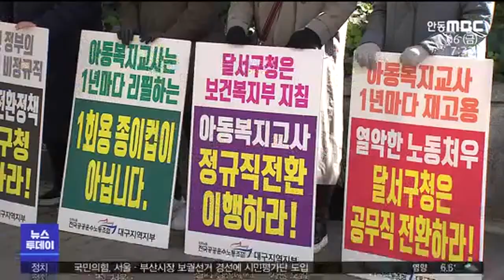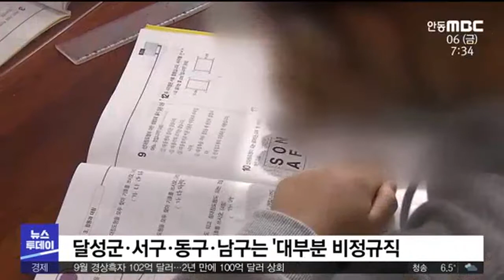"보다 나은 교육 하자는데"외면하는 자치단체/ 안동MBC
2020/11/05 16:40:41    작성자 : 심병철

◀ＡＮＣ▶
문재인 정부는
출범 초부터 공공기관에 지침을 내리고
비정규직 노동자의 정규직 전환을
유도하고 있습니다.

특히 취약계층 아동들에게
다양한 교육을 하는 지역아동센터의
아동복지 교사는
정규직 전환 대상 1단계입니다.

그런데도, 대구의 일부 구·군에서는
단체장의 의지 부족으로 정규직 전환이
제대로 되지 않아 말썽이 많습니다.

심병철 기자
◀ＥＮＤ▶

◀ＶＣＲ▶
대구시 달서구의 아동복지 교사들이
일주일째 피켓을 들고 정규직 전환을 요구하는
단체행동을 하고 있습니다.

정부가 공공부문 정규직 전환 가이드라인을
발표한 지 벌써 3년이나 지났지만
아직도 희망 고문이 이어지고 있기 때문입니다.

달서구의 아동복지 교사는 26명,
이 가운데 정규직인 공무직은
1명에 불과합니다.

◀ＩＮＴ▶추춘매/아동복지 교사
"저는 지금 9년 차입니다. 9년 차인데 저희는 계속 1년마다 고용불안에 대해서 굉장히 스트레스를 받고 있거든요."

(S/U)
"아동복지교사의 임금은 국비에서 50%,
대구시비에서 25%, 달서구청은 25%를
지원하고 있어 실질적으로
재정적인 부담도 크지 않습니다."

하지만, 달서구청은
정규직 전환을 해 줄 경우
교사를 선택할 수 있는 폭이 좁아져 버리기
때문에 어렵다는 입장입니다.

◀ＩＮＴ▶이선미 여성가족과장/대구 달서구청
"신중히 검토는 필요하다는 입장입니다. 현시점에서는 지금 조금 어려움이 있다는 말씀을 드립니다."

매년 계약을 새로 해야하는 교사들은
답답한 마음에 피켓까지 들었지만 단체행동을 했다는 이유로 재계약을 못하면 어쩌나 하는
걱정까지 안고 있습니다.

◀ＩＮＴ▶이현주/아동복지 교사
"고용불안에 원래도 처해있었지만 저희가
권리를 주장함으로 인해서 더욱더 고용불안에
처해 있는 상황입니다."

대구시 북구의 경우는 사정이 다릅니다.

아동들에게
더 나은 교육 서비스를 제공하기 위해,
지난해 23명의 아동복지 교사 전원을
공무직으로 전환했습니다.

◀ＩＮＴ▶배광식 /대구 북구청장
"애들 사항은 중요하잖아요. 구정 업무 중에 교사들이 사기를 갖고 해야 되는 문제 아닙니까? 그래서 그쪽은 많은 배려가 있어야죠."

수성구도 18명 가운데 13명이 정규직으로
바뀌었고, 중구도 6명 중 4명이 전환됐습니다.

하지만 달성군과 서구, 동구, 남구는
달서구와 마찬가지로
대부분 비정규직으로 남아 있습니다.

◀ＩＮＴ▶배진호 조직부장/
전국공공운수노조 대구지역지부
" 사실 여기에 공공기관에 근무하고 있고
서비스를 제공해야 하는 노동자들에 대해서
어떠한 고려도 하지 않겠다는 말과 동일하다고
생각합니다."

취약계층 아동들에게
보다 나은 교육 서비스를
제공할 것으로 기대를 모았던
아동복지 교사의 정규직 전환.

일부 기초자치단체장들의 의지 부족으로
희망이 절망으로 바뀌고 있습니다.

MBC 뉴스 심병철입니다.